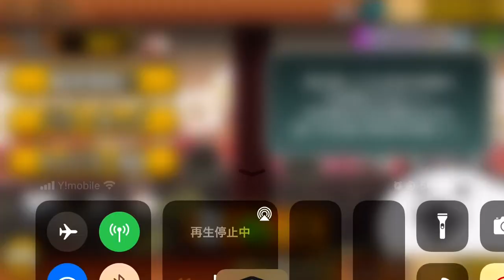【にゃんこ大戦争】第3章ゾンビに襲われた栃木県を救う